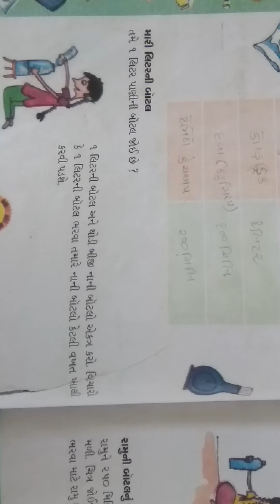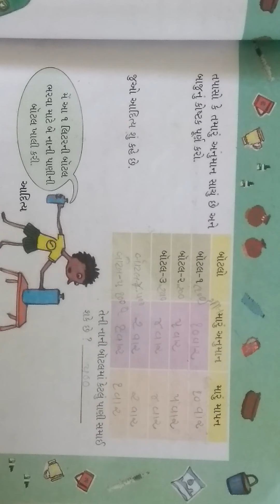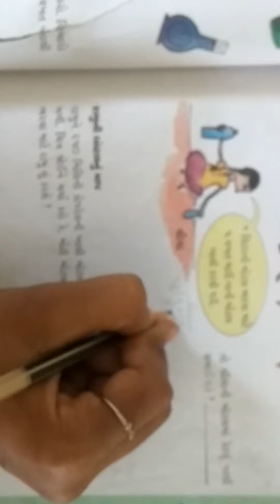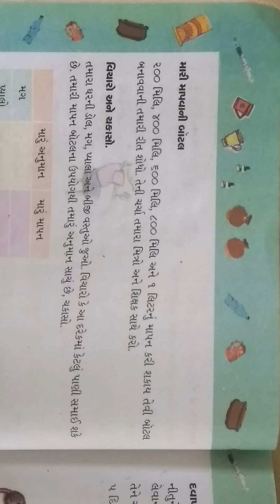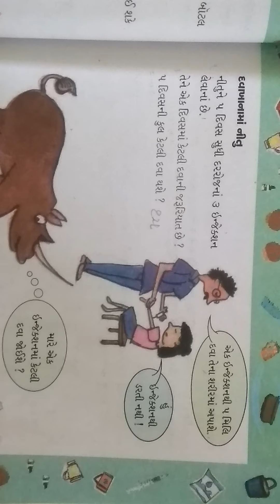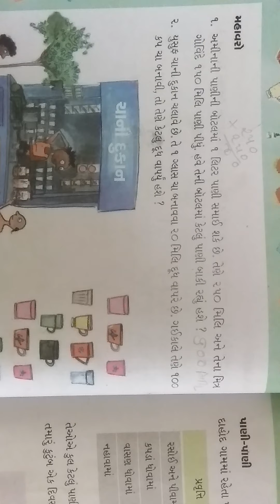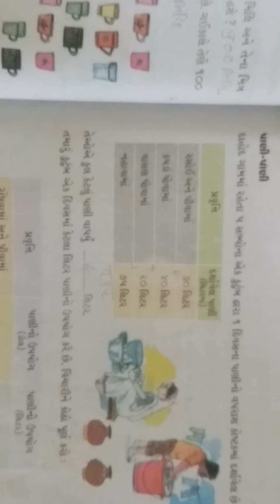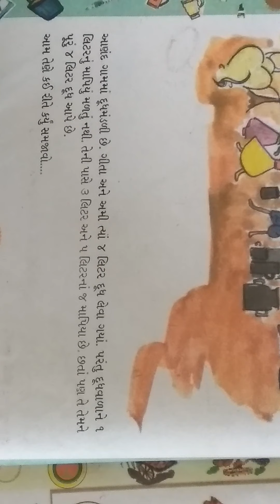ધોરણ– 4, વિષય– ગણિત ગમ્મત ,પ્રકરણ–૭, ભાગ–૨.